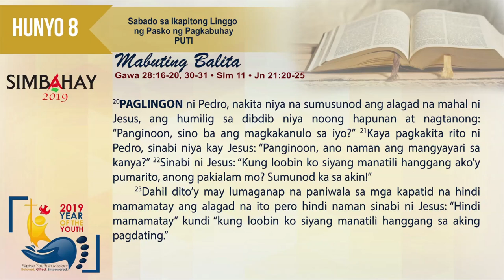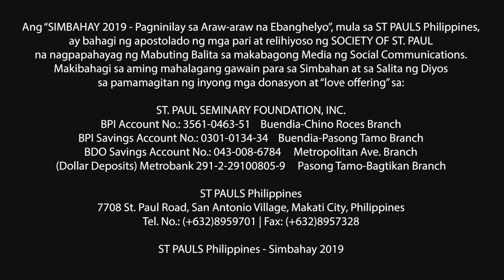Simbahay | Sabado sa Ikapitong Linggo ng Pasko ng Pagkabuhay | Hunyo 8, 2019